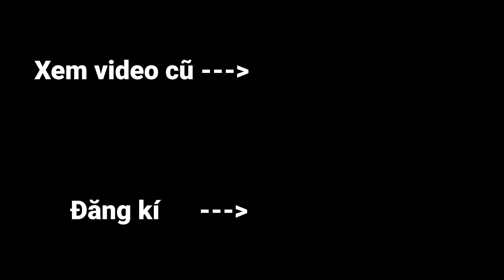Minecraft, Nhưng Tất Cả Mọi Thứ Đều Đánh Các Bạn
Hôm nay Minecraft của chúng ta sẽ trở nên nguy hiểm hơn bao giờ hết vì giờ đây mọi thứ trong đây đều muốn đánh các bạn.
Liệu tụi mình và HuyNoob có thể sống sót?
Kênh 2: @OopsZeros3

Tụi mình sẽ chơi Minecraft ở phiên bản 1.16 và thử thách lần này mình sẽ Thử Thách Minecraft Nhưng Tất Cả Mọi Thứ Đều Đánh Các Bạn.Video dựa vào ý tưởng của Minecraft Nhưng Tất Cả Quái Vật Có Đánh Bật Lùi 1 Triệu hay Minecraft Nhưng Quái Vật Đánh Bật Lùi 1 Triệu. Hy vọng các bạn thích video này :)